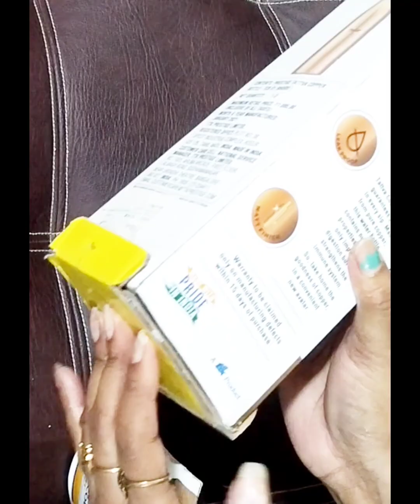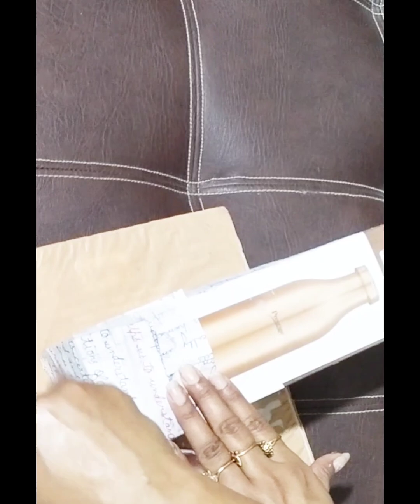#diy Long flower vase||easy cardboard flower vase||diy -75